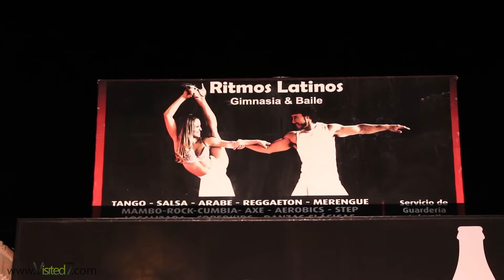Ritmos Latinos - Yerba Buena, Tucumán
Ritmos Latinos - Academia de Baile - Shows

- Academia de Baile
- Shows
- Pole Dance